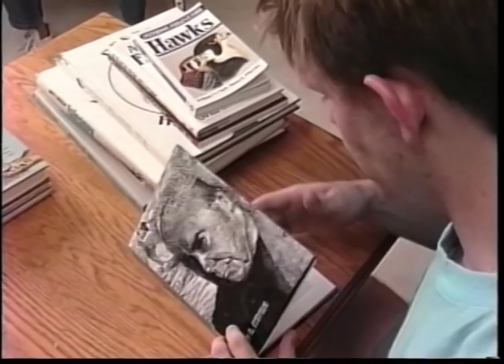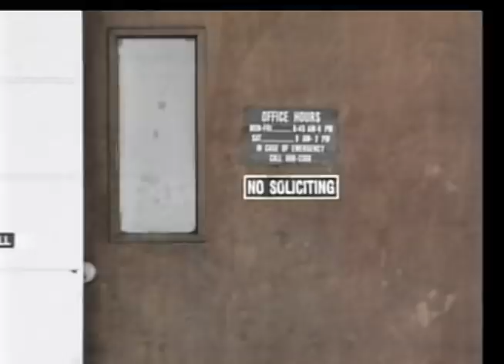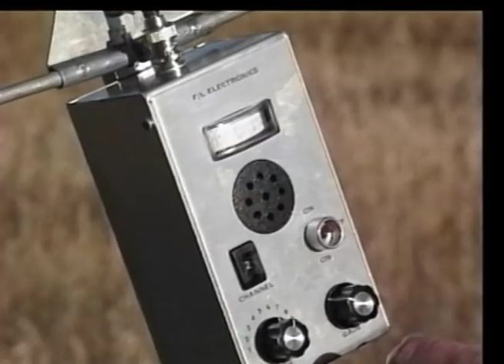Lure of Falconry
An introduction to the sport of Falconry in California. Produced by the California Hawking Club. Directed, shot and edited by Scott Stender, Digit Production & Post.